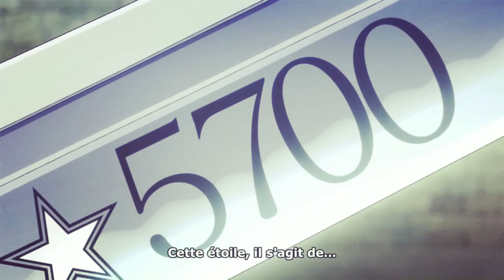Amv Plunderer Hero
Je vous présente un AMV de l'animée Plunderer.
Je vous souhaite un bon visionnage et si vous avez des conseille
pour m'améliorer dites les moi en commentaire
Anime INFORMATION
➔ Name : Plunderer
➔ Creator :   Suu Minazuki
➔ Genre : Action, aventure, comédie romantique, drame, ecchi, fantasy, surnaturel
➔Type :  Shōnen
SONG INFORMATION
➔ Name : Hero
➔ Singer : Skillet
➔ Genre : Rock / Metal